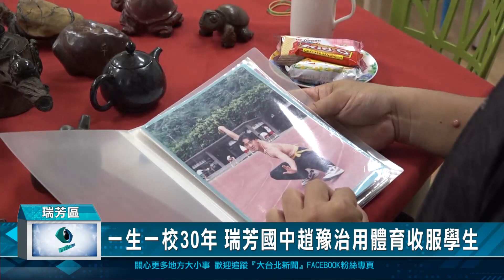一生一校30年 瑞芳國中趙豫治用體育收服學生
在瑞芳國中服務滿30年的專任老師趙豫治，從大學畢業就到瑞芳國中服務，一生都在瑞芳國中任教，他用他擅長的體育，來改變學生對於課程的刻板印象，他也用自身的信仰和教學熱忱，來收服每一位來自不同家庭背景學生的心，讓學生都很喜歡上他的課。